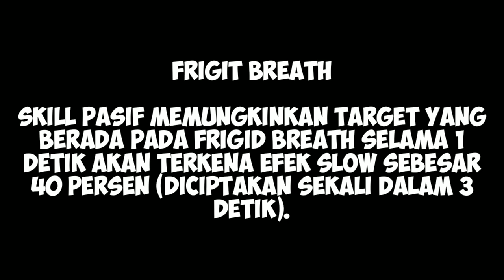Tutorial atlas mobile legend - Tutorial Hero atlas 2020 + gameplay atlas 2020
Tutorial atlas mobile legend - Build atlas, Emblem atlas, Spell atlas, Gameplay atlas, Combo atlas